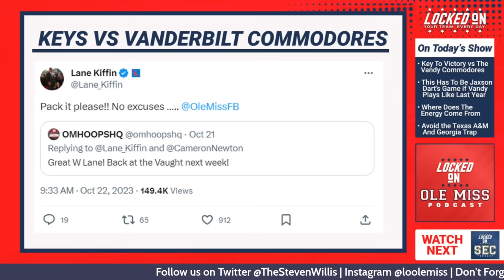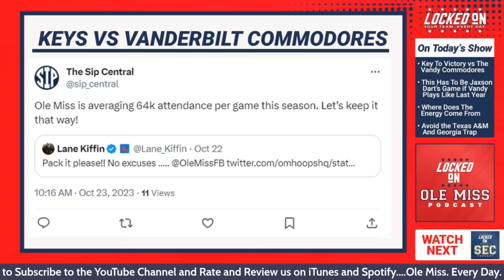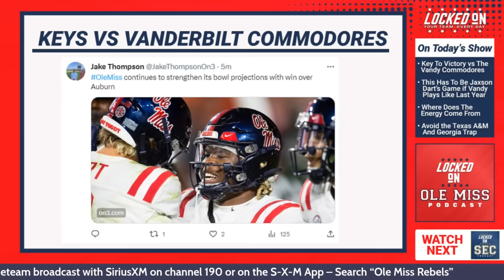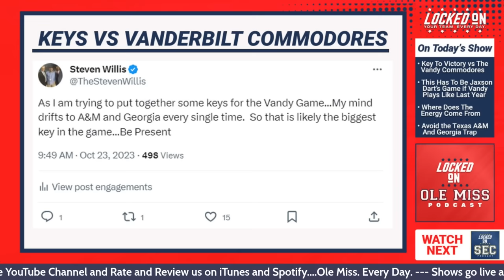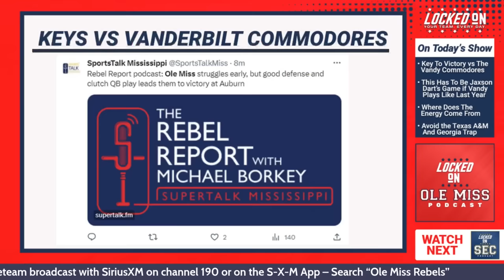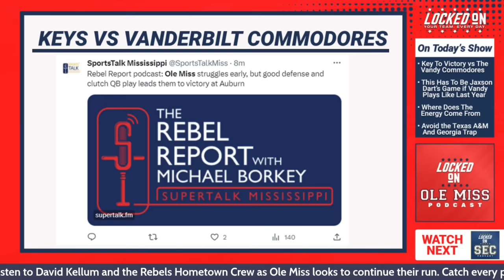If Jaxson Dart aspires for Ole Miss Rebels Greatness, The Vanderbilt Commodores game is important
Today's Locked on Ole Miss podcast we talk about the weirdness of this game for Jaxson Dart and Lane Kiffin.  The Jaxson Dart ascent into Ole Miss Football QB royalty essentially begins with a 10-win regular season and can be cemented by returning to Ole Miss in 2024.  That said it will be on him to make sure that slip ups against the Vanderbilt Commodores don't happen.  It will be on him to lead his team past Vanderbilt Football Saturday.

In the second segment of the show we talk about who will be the one that brings the energy on Saturday…We talked about about the need for Ole Miss to play clean and boring against Vandy Saturday and how someone has to create that spark that wakes up the crowd and the team.  Because with the Texas A&M Aggies and Georgia Bulldogs up next this game is a trap.

In our final segment of the day we talk about the fact that it is a trap and how the team can avoid it as well.  We talked about Ole Miss being a -24.5 favorite and how that plays into this and how it might look on Saturday.